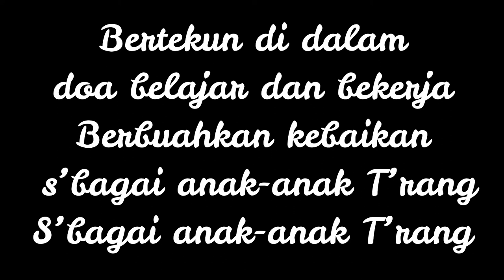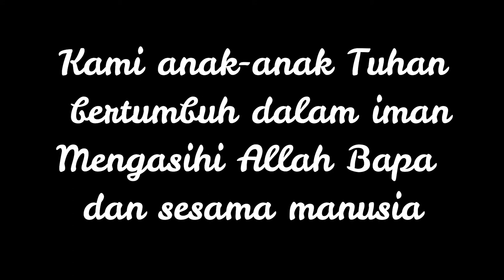Iringan Mars Sekolah Minggu